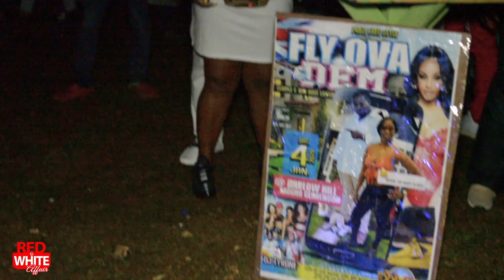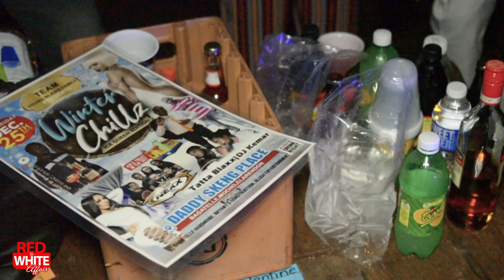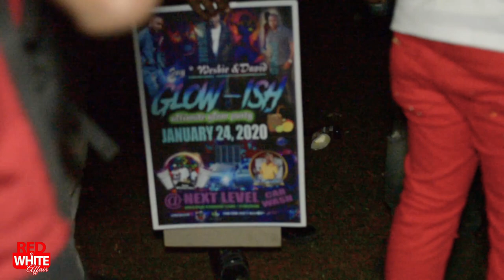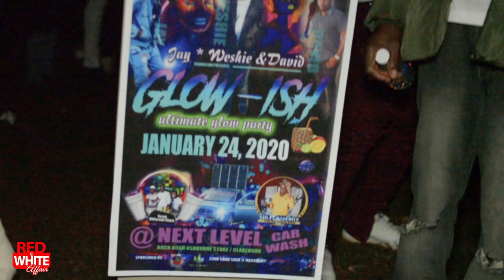2020 METRO MEDIA video mix tape METRO MEDIA METROMEDIA BOUNTYKILLA # KILLA # BOUNTY